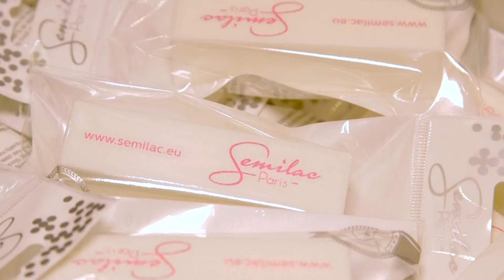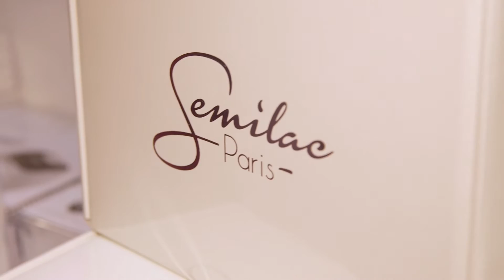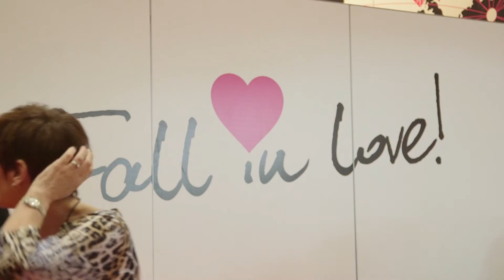Semilac UK - Professional Beauty Exhibition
Check out some of our best bits from the Professional Beauty Exhibition!